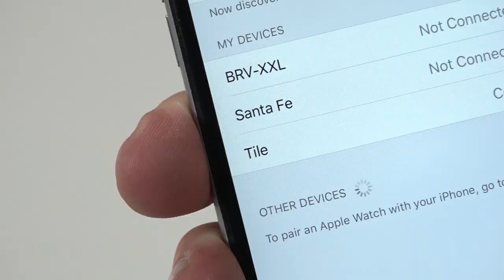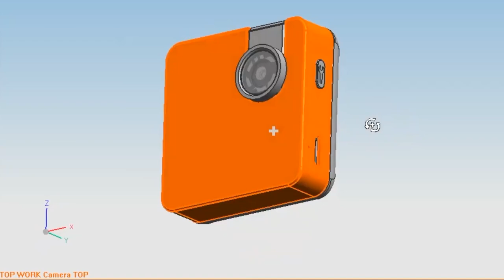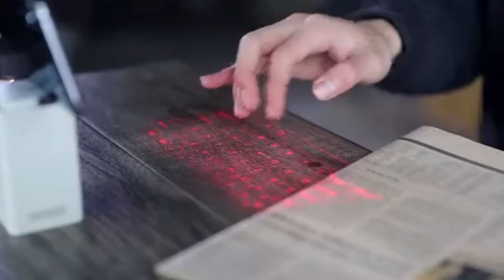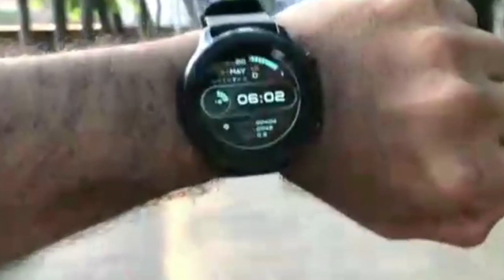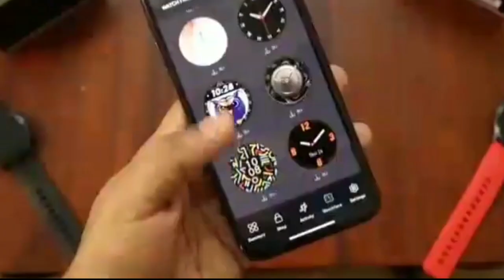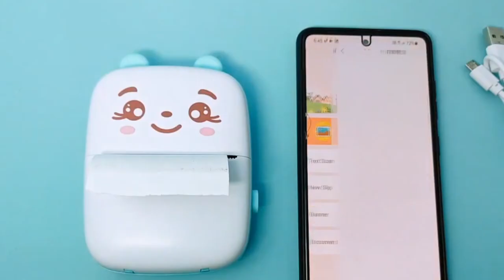Amazing Mini Gadgets On Amazon 2022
There's a hightech aficionado inside all of us, waiting to invest in every products that make our lives easier. Even if you're someone whose phone desperately needs an update, there's no denying the excitement most of us get when discovering a really awesome piece of Minitech Are you tired of bulky things that don’t fit in your pockets or backpack? Here are Amazing MINI Gadgets On Amazon You Need To See

Amazon has an extensive line of coolest gadgets ranging from smartgadgets and multi-tool gadgets to affordable tech and it feels like they're launching new ones all the time. We like that these Amazon tech gadgets offer an easy entrance into the gadgets market with their intuitive functionality and affordable price points.

We cover topics about gadgets on regular basis on our channel.

Zanco mini phone
Magna sonic Mini Portable Pico Video Projector
Tile (Gen 2)
Westminster World's Smallest Voice Changer
SNAP Eazzzy Ultra Violet USB Digital Camera
Photo JoJo Iris Lens
AGS Laser Projection Bluetooth Virtual Keyboard & Mouse
Anker Nebula Capsule II Smart Mini Projector
Noise Fit Active Smartwatch
Sanyipace Mini Portable Wireless